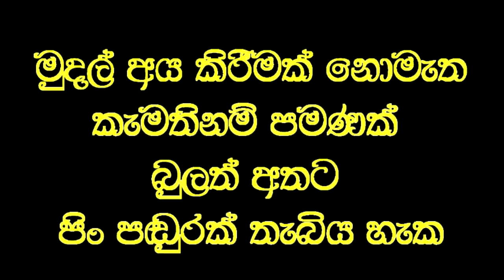දොස්තරලාට බැරි තුවාලේ එක දවසේ ප්‍රතිකාරයෙන් සුවකළ වෙද මහතා